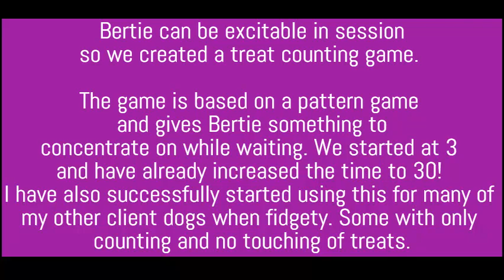Bertie's Counting Game